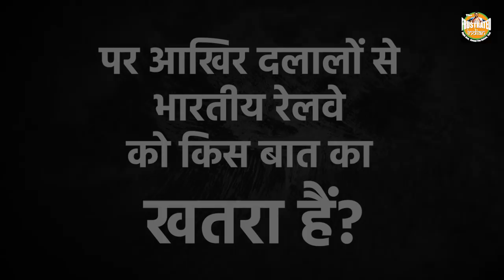Ticket Unavailability no more: Indian Railways goes all out against ticket mafia